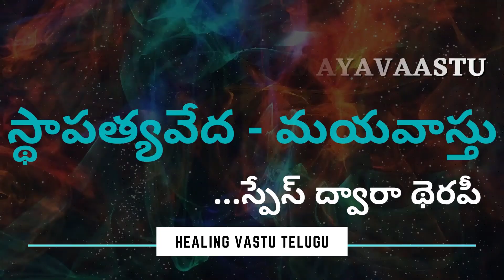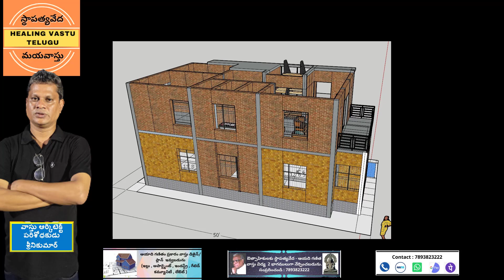30'x45' - North Facing Modern Duplex Home concept derived from Sthapatya VedaVaastu - Ayadi Gananam